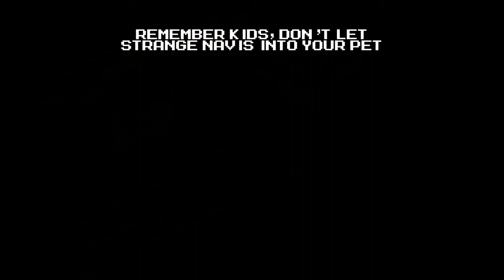Mega Man Battle Network 6 - Part 2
Time for Lan's first day at his new school. And it's already off to a rocky start as he gets ambushed by security bots for not having a Student ID yet. But after some quick interference from his new teacher, Mr. Mach, we get our ID and meet our new class. One person of interest is the one sitting right in front of us, Mick, who seems to be a pit of a punk, and also a troublemaker, as he and his navi mess with the virus box to spawn a stronger virus. But it's still an early game enemy, so it's easily taken care of. After his prank gone wrong, Mick and his navi have a disagreement and part ways. Then, a new navi named Blast Man makes his way into Mick's PET and comes up with a new plan to cause some trouble.

Next, we get introduced to CopyBots, which allow navis to inhabit them and let's them walk around in the real world. So for the first time in the series, Mega Man and Lan can walk side-by-side. But the good times don't last long as Mick's prank goes into action as the security bots start to go berserk. They knock out Mr. Mach and start spewing flames, but thanks to Mega Man in the CopyBot, the fire is taken care of. We go to the Teachers' Lounge to try and turn them off, but it seems Blast Man isn't listening to Mick and is making things much worse. So now, we have to take care of him ourselves. __